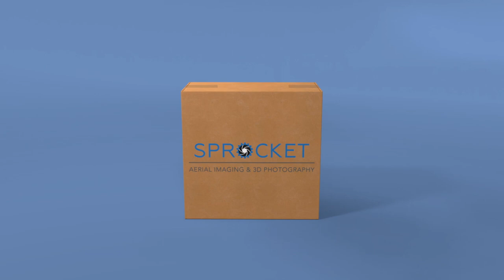N. Texas Abandoned Water Tower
This video is about N. Texas Abandoned Water Tower